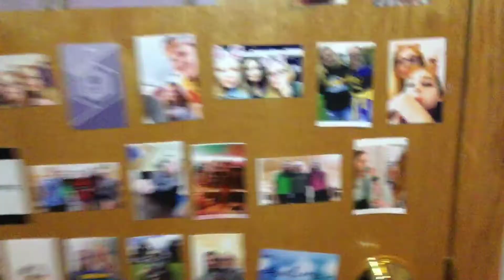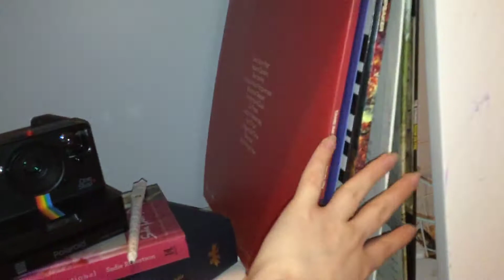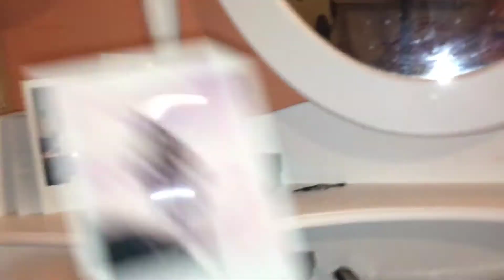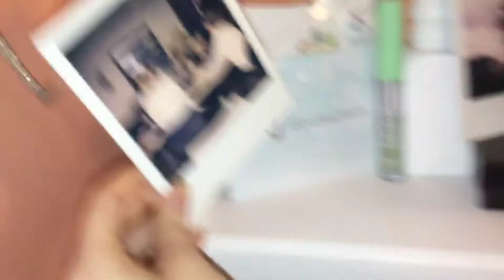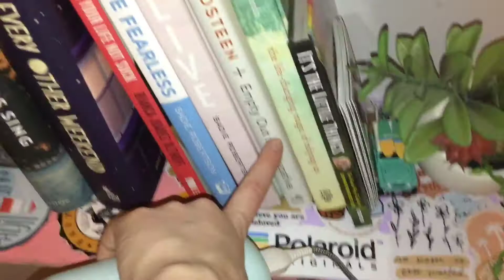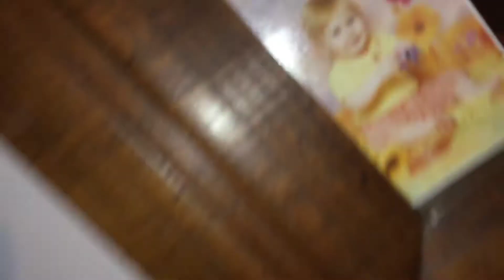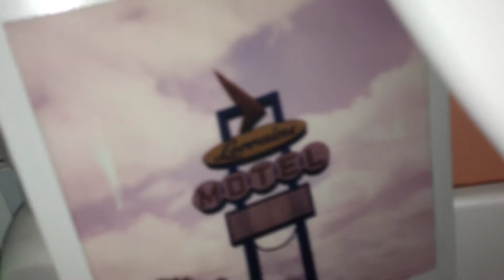Room tour!! *Using the life changing magic of tidying up* (Marie Kondo method)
Hey gals and pals! Sooo… This is my room!!! This is how my room has changed after I used the Marie kongo method. I got rid of 5 boxes of stuff and three bags of garbage.

  ↠Instagram~@lauraelizabetth05↞            ↠TikTok@lauraelizabetth05↞

If  you  want  you  can  follow  my  friend  Grace  on  TikTok  and  help  make  her  TikTok  famous
Graces TikTok~@gracennelsonn

I just noticed that not everyone knows how old I am lol and all the other basics soooo here they are!
Age~16
Birthday~May 7
Favorite animal~Teacup pigs and cows
Favorite color~Yellow, any yellow
I have an obsession with room makeovers, Australians (It the accent for me), and routines (Of all kinds)

I  own  no  rights  to  any  of  this  music

I  think  that’s  all…  I  love  you  all!!!
Love,peace,bye!
-Laura